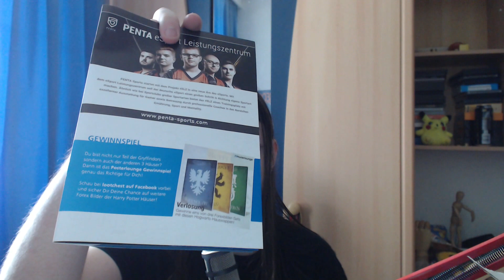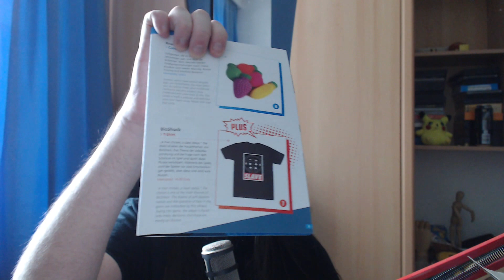Lootchest PLUS ★ April 2017 ★ LootZeit! | Unboxing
★ Was ist Lootchest? ★

Lootchest ist eine Box im monatlichen Abo (ab 19,95 € bei 6 Minaten) gefüllt mit immer wieder anderen Dingen, die das Nerdherz hoffentlich höher schlagen lassen. Was drin ist? Erfährst du erst, wenn du sie öffnest.

Ich stelle euch die PLUS-Variante vor, in der ein zusätzliches Item im Wert von 10-15€ enthalten ist.